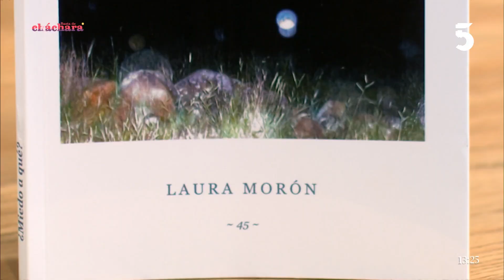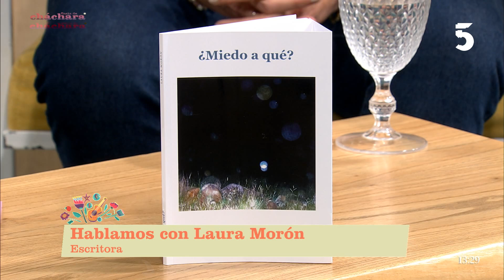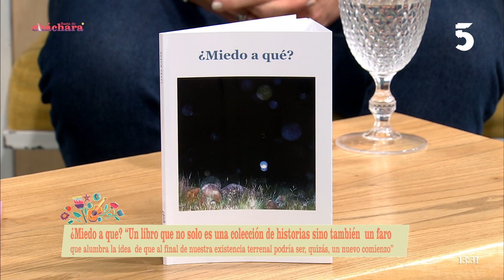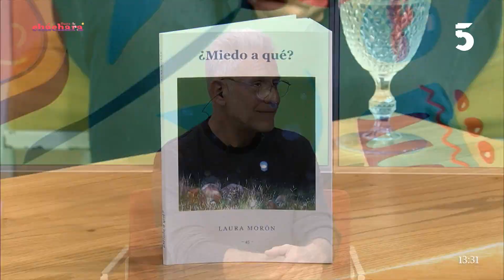Charlamos con Laura Morón a propósito de su libro ¿Miedo a qué?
Basta de Cháchara l 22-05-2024